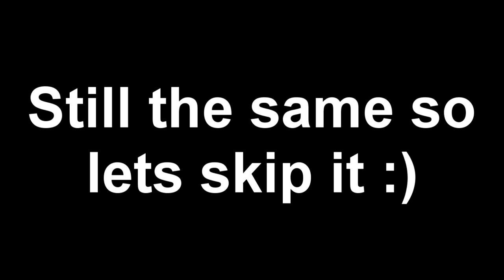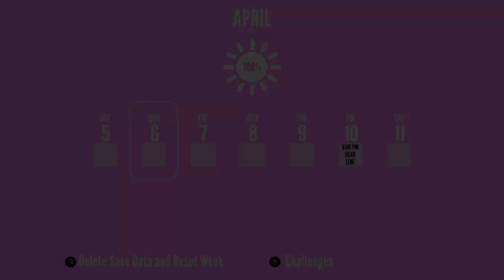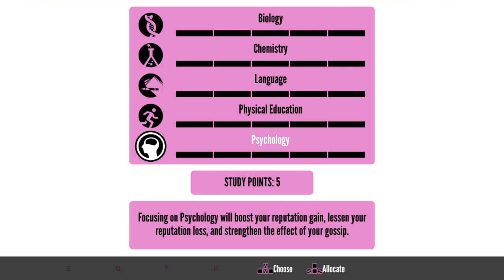Back To School We Go [Yandere Simulator]